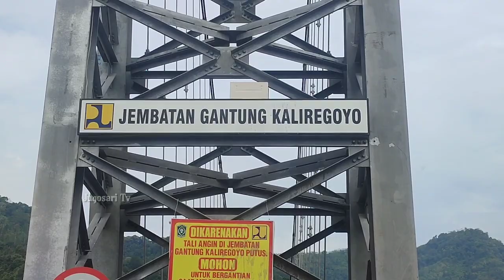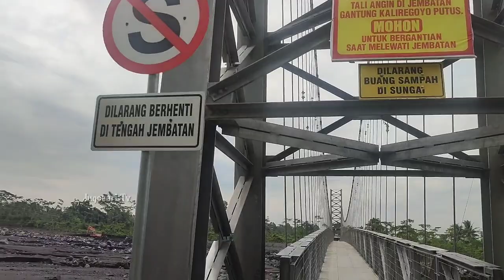Pasca Diterjang BANJIR LAHAR SEMERU Pondasi Jembatan Gantung KROWAK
Pasca diterjang banjir lahar Semeru pondasi jembatan gantung KROAK!!!

Hastag;

jembatan
jembatan gantung
jembatan gantung gladak perak
jembatan gantung putus
jembatan gladak perak
jembatan perak
jembatan terpanjang
jembatan tertinggi sedunia
jembatan paling ngeri
jembatan paling istimewa
jembatan viral
jembatan on trending
bertaruh nyawa
skill dewa
bernyali
nyali
semeru
erupsi Semeru
semeru erupsi
Indonesia
lumajang
Banjir
Viral
Eruption vulcano
Trending
On trending
Beranda youtube
Paling atas
No. 1
cctv semeru
cctv cctv nya semeru
cctv
CCTV SEMERU
Besuk kobokan
kali lanang
jalur
penyebrangan
Masuk rekomendasi youtube
Paling populer
Terpopuler
gladak perak lumajang terkini
gladak perak
gladak perak terkini
gladak perak terbaru
Paling baru
Info terbaru
Info terkini
Info gladak perak
Info jembatan gladak perak
Info gladak perak terbaru
semeru
semeru terbaru hari ini
semeru cup
semeru meletus
semeru live
semeru fiersa besari
semeru cup 2022 wonoayu
semeru live cctv
cctv semeru
semeru cup 2022
live semeru
gunung semeru
20 April 2022 Jembatan Gantung Gladak Perak Sudah Bisa di
Gunakan Untuk Masyarakat Umum
jembatan gantung gladak perak baru
jembatan gantung gladak perak hari ini
jembatan gantung gladak perak lumajang
jembatan gantung gladak perak terkini
jembatan gantung lumajang
jembatan gantung piket nol
jembatan baru gladak perak
jembatan gantung lumajang
jembatan gantung lumajang terbaru
pembangunan jembatan gantung lumajang
kondisi jembatan gantung lumajang hari ini
jembatan gantung terpanjang di lumajang
misteri gladak perak
misteri jembatan gladak perak
hantu gladak perak
lahar semeru
banjir lahar semeru
lahar dingin semeru
banjir lahar dingin semeru

banjir semarang hari ini

banjir semarang

banjir meteseh semarang

banjir

banjir meteseh semarang hari ini

banjir pakistan hari ini

banjir malang hari ini

banjir kudus hari ini